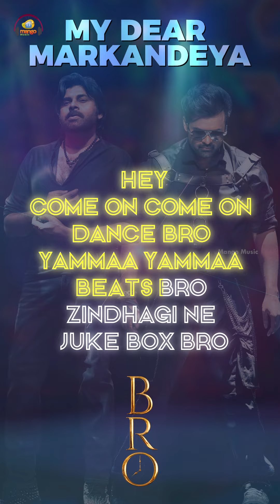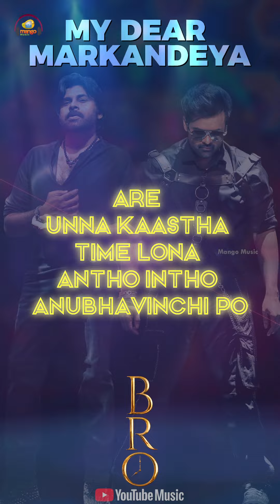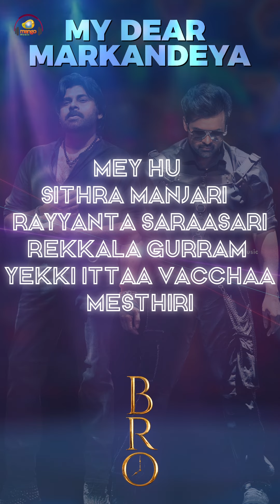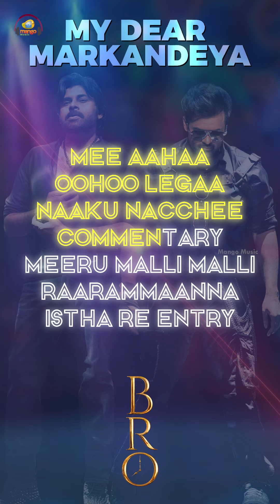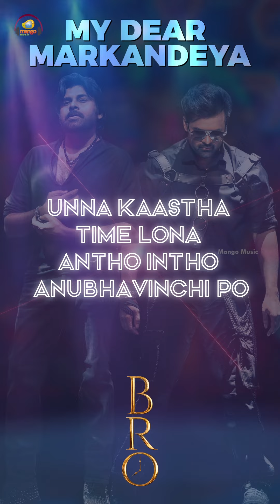My Dear Markandeya Song Karaoke | BRO Telugu Movie | Pawan Kalyan | Sai Dharam Tej | Urvashi Rautela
My Dear Markandeya Song Karaoke From BRO Telugu Movie Exclusively On @mangomusic. BROTheAvatar Latest Telugu Movie ft. Pawan Kalyan, Sai Dharam Tej, Priya Prakash Varrier, Ketika Sharma, Brahmanandam and Subbaraju. Screenplay & Dialogues by Trivikram. Written & Directed by Samuthirakani. Music by Thaman S. Editing by Navin Nooli. Produced by T. G. Vishwa Prasad under the Banner People Media Factory in collaboration with Zee Studios.

Song Details:
Song Name: My Dear Markandeya
Singers: Revanth and Snigdha Sharma
Lyricist: Saraswathi Putra Ramajogayya Sastry
Music Director: Thaman S
Choreography: Ganesh Swamy, Bhanu

Listen Bro Movie Songs BGMS's Also Available on your Music apps -

To Set My Dear Markandeya Song as your caller tune :

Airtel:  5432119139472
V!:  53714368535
BSNL:  SMS BT 14368535 To 56700

Movie Details:
Movie Name: BRO
Cast: Pawan Kalyan, Sai Dharam Tej, Priya Prakash Varrier and Ketika Sharma
Written & Directed by Samuthirakani
Director Of Photography: Sujith Vaassudev
Screenplay & Dialogues: Trivikram
Produced by TG Vishwa Prasad under People Media Factory in collaboration with Zee Studios.
Co-producer : Vivek Kuchibotla
Executive Producer : S.Venkatarathnam
Production Designer: A.S. Prakash
DOP: Sujith Vasudev
Editor: Navin Nooli
Art Director: A S Prakash
Base Storyline : Sreevathson
Costume Designer : Neeta Lulla

Lyrics:

Intro Aapu Dhummu Lepu
Dance Bro Like Bro
Hey come on come on dance bro
Yammaa yammaa beats bro
Zindhagi ne juke box bro

Hey racchoo racchaa rocks bro
Majaa piccha peaks bro
Manalnaape magaadevadu bro

Arey  lengthu chusthe prathi life very short filmu
Kusinthaina daani size penchalevu nammu
Kaani nuvvu gaani thaluchukunte prathi okka frameu
Bhale colourful ga marchagalavuro

My dear Markandeya manchi maata cheptha raasuko
Malli putti bhummidhiki raane raavu nijam thelusuko
Pakka dhigi nidharleche prathi roju pandaga chesuko
Are Unna kaastha time lona antho intho anubhavinchi po

Are come on come on dance bro

Hey raccho racchaa rocks bro
Manalnaape  magaadevadu bro

Aaayaare Aayaare
Sithra manjari sithra manjari
Manjari manjari silipi sithra manjari

Mey hu sithra manjari  rayyanta saraasari
Rekkala gurram yekki ittaa vacchaa mesthiri
Chaanaa chaanaa  chaakiri poddanthaa meeru chesthiri
Compulsory chillavvaali chikati raathiri
Mee entertainment ku isthaa  guarantee
Meeru happy ayithe anthe chaalu adhe royalty
Mee aahaa oohoo legaa naaku nacchee commentary
Meeru malli malli raarammaanna istha re entry

Life annaaka unndaali gaa relief anna maata
Moodocchaaka aadaaligaa hushaaraina aata
Busy panla gaji-biji ekkuvaina poota
Ravvantha kushi wronge kaadhata

My dear . . . . .
My dear Markandeya

My dear Markandeya manchi maata chepthaa raasuko
Malli putti bhumeedhiki raane raavu nijam thelusuko
Pakka dhigi nidharleche prathi roju pandaga chusuko
Unna kastha time lo na antho intho anubhavichi po